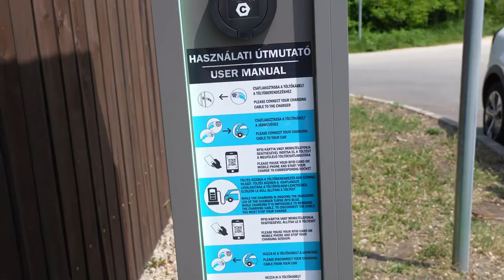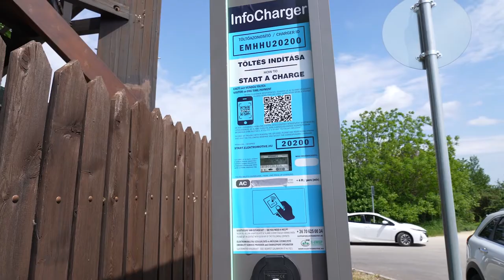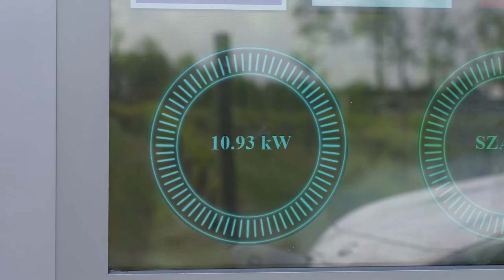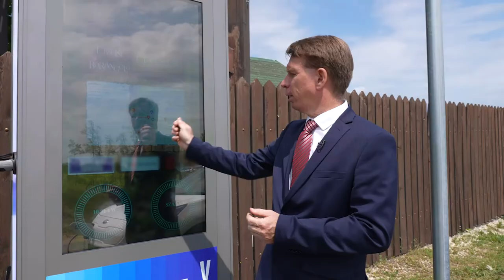Elektromosautó -töltőállomás (KiberMa 202.)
Elektromos autózás esetén amellett, hogy autónk mekkora hatótávval rendelkezik a másik legfontosabb kérdés általában az szokott lenni, van-e elég autós töltő kiépítve az útvonalon. A KiberMa adásában ellátogatunk egy innovatív, már kiépült struktúrát használó,  környezetbarát új elektromosautó-töltő  bemutatójára, ahol amellett, hogy zöld energiával tölthetjük autónkat, még a közeli helyek turisztikai látványosságaiba is betekinthetünk a töltőállomás segítségével.